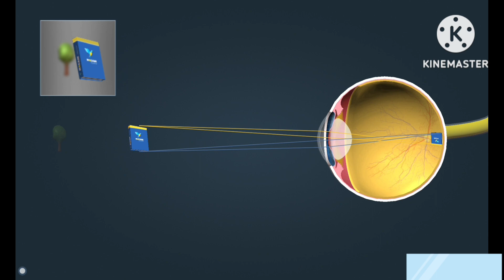The Eye ! How we can see any object!! Mechanism of Vision @medcareinfo7127 (Hindi/English)